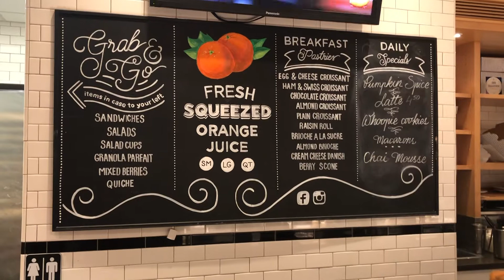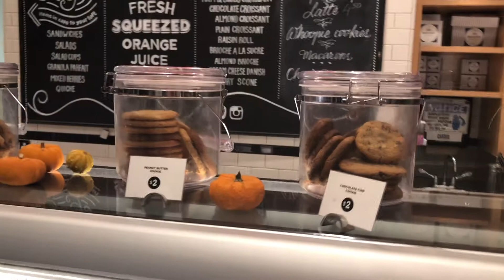Cassis St. Pete | Bakery Coffee Shop | St. Petersburg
RICH CELENZA and RIA LOEKS are back on Beach Drive in St. Pete's checking out Cassis Bakery which has incredible pastries, cakes, gelato, coffee, and much much more.

Beside the Bakery Cassis has a restaurant that combines traditional European style with the relaxed flair of American eateries, Chef Jeremy Duclut offers American classics with subtle French influences for brunch, lunch, and dinner. Ideal for both quick bites and leisurely meals, Cassis serves simple, hearty food and drinks at affordable prices in a vibrant, friendly atmosphere right on Beach Drive.